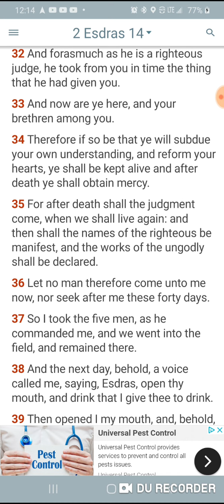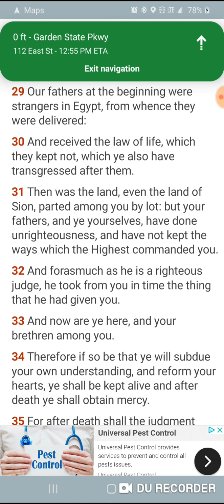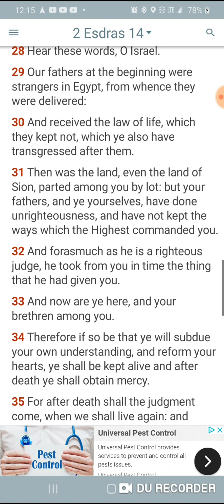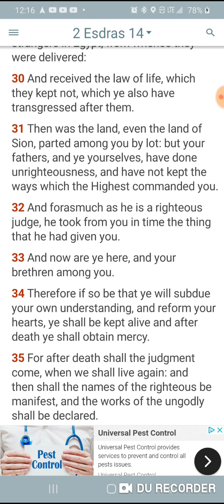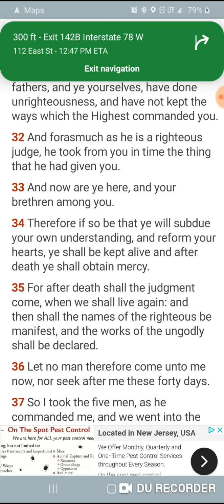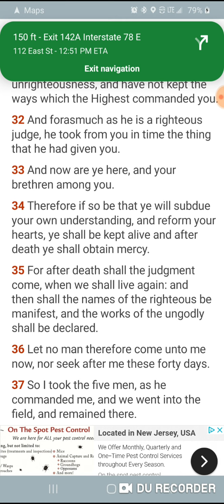The Prophets Are Your LASST & ONLY Hope